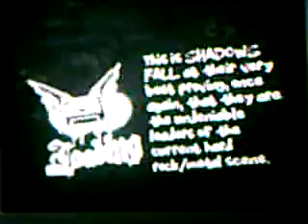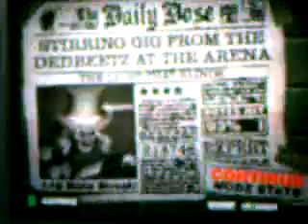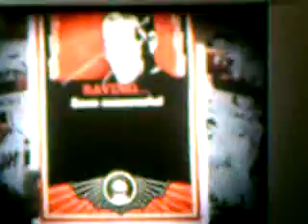Guitar Hero II - The Light That Blinds - Expert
I play The Light That Blinds by Shadows Fall on Guitar Hero II on expert. In this one, you can see the screen.